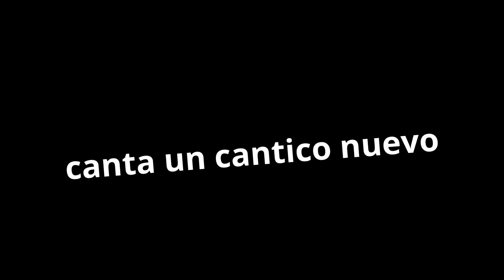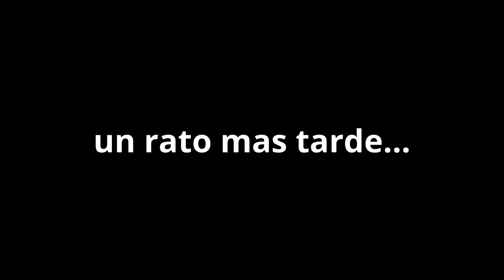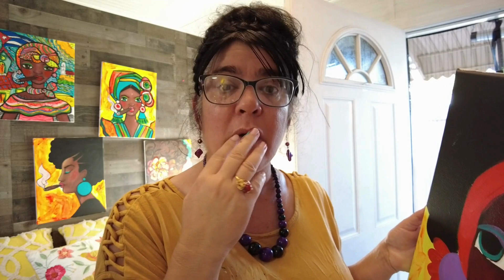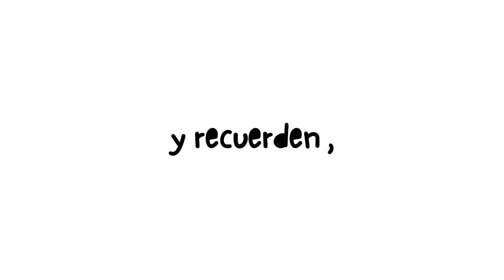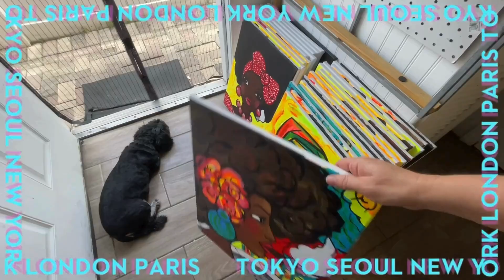Studio vlogs. Esto fue todo lo que pinte para vender, pintar mujeres afrocubanas y sombreros.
mira cómo se desarrolla mi proceso creativo, pinto para vender cuadros de mujeres afrocubanas y sombreros, studio blogs.